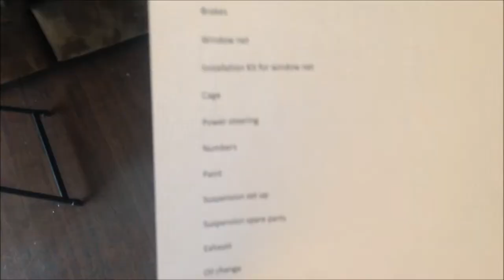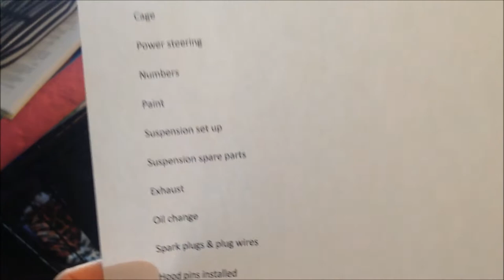Shih Tzu Practices His Tricks | How Many Cups To Fill A Disney Refillable Mug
I start the morning out with a bowl of cereal and Jersey practice's his tricks for some treats. I experiment to see how many cups to fill a Disney reusable cup.

It is full of vlog's, our dog's and racing. Join us as we take you along on many adventures, explore, and show you our island that few no about!